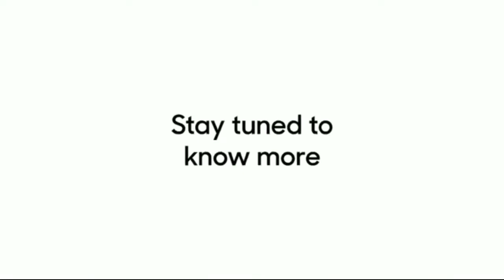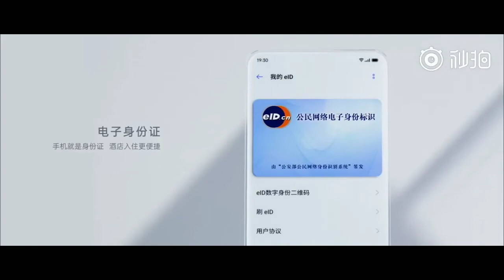Realme UI First Look 2020 main Realme ka dhamaka ⛈️⛈️⛈️ - All features | Device List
Realme UI with android 10 is official launched